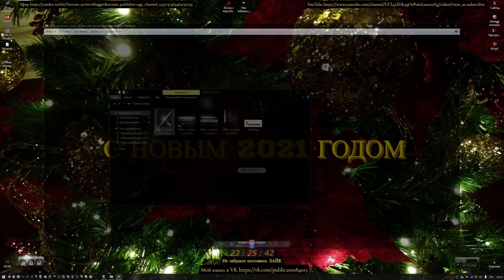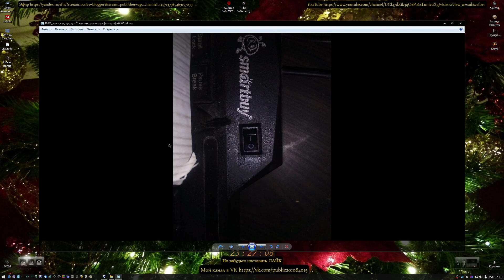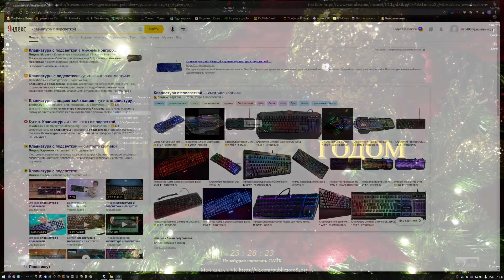клавиатура с подсветкой, своими руками Обзор 2021 от СэнСэя!